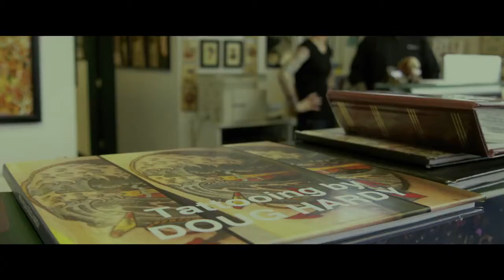THE VIF trailer CHRISTIAN AUDIGIER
Sortie en juillet 2018